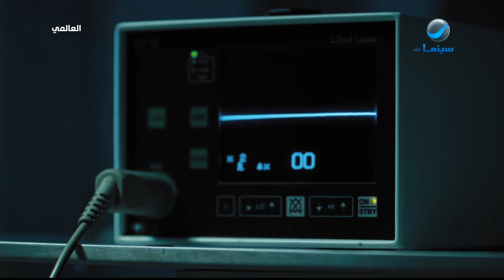أبوه كان السبب في وفاة أخته!😭قصة صعود العالمي يوسف الشريف بعد المحنة!💔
(مالك) لاعب لكرة القدم في إحدى النوادي الصغيرة ثم سرعان ما ثبت كفاءته ومهاراته، فينتقل للعب في النادي الأهلي ويقود منتخب مصر في تصفيات أفريقيا لكأس العالم.
ﺇﺧﺮاﺝ: أحمد مدحت
ﺗﺄﻟﻴﻒ: ياسين كامل
طاقم العمل: يوسف الشريف - أروى جودة - صلاح عبدالله - محمد لطفي - دلال عبدالعزيز - محمد الشق

'روتانا سينما' هي قناة أفلام متخصصة تعرض على مدار الساعة أفلام مختلف أنواع الأفلام، من دراما وكوميديا وحركة وتشويق وإثارة ومغامرات، إضافة إلى الأفلام التاريخية تملك 'روتانا سينما' أكبر مكتبة للأفلام في المنطقة العربية، حيث يتعدى عددها الـ 2000 فيلم من الإنتاجات الكبيرة التي تتناسب ومختلف أذواق محبي السينما العربية.

إلى جانب الأفلام تقدم 'روتانا سينما' لمشاهديها نشرة فنية يومية تحوي أهم وأحدث الأخبار في عالم الفن والسينما، إلى جانب مقابلات حصرية مع أهم الفنانين وتغطية شاملة لكافة الفعاليات المهمة في صناعة الفن من مهرجانات وحفلات الجوائز والتكريمات.

تردد 11296 MHZ. Pol :H. FEC : 3/4. SR : 27500.